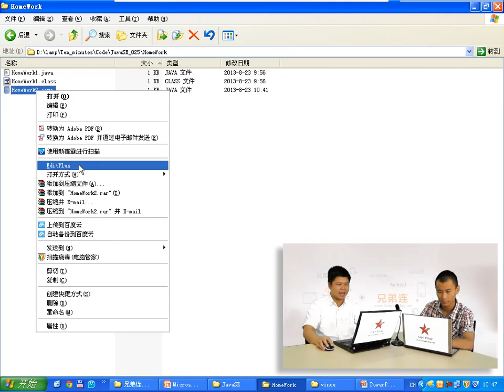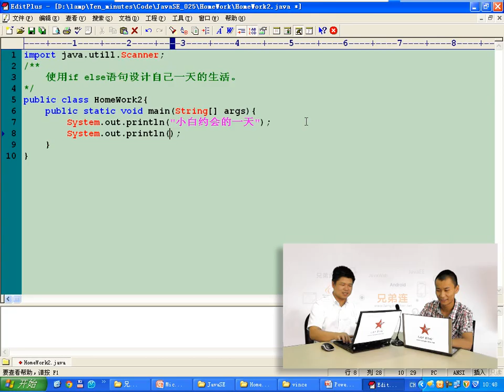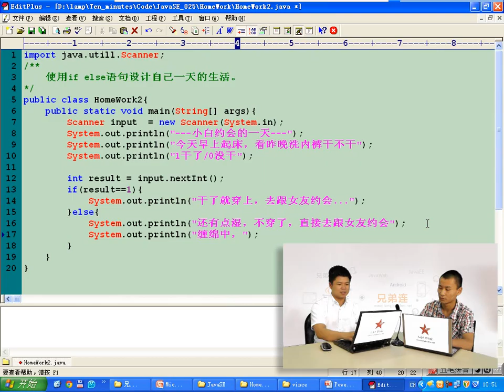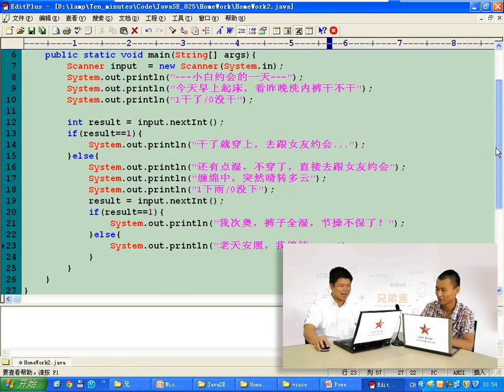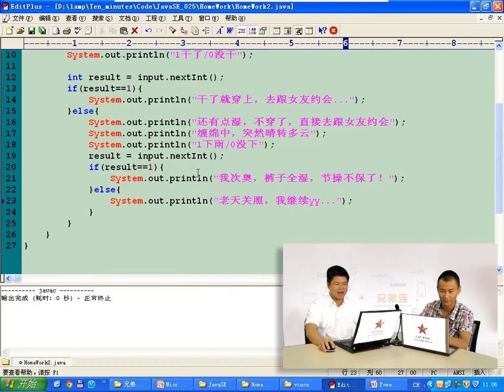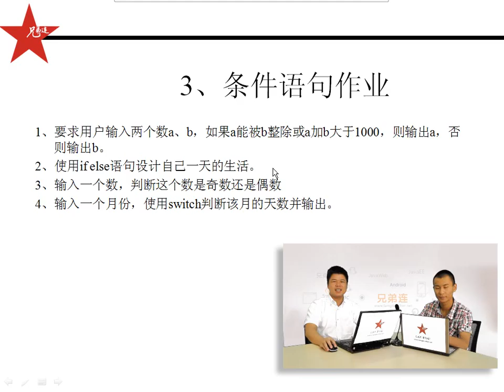兄弟连 马剑威 JAVA SE视频 33 条件语句 作业2